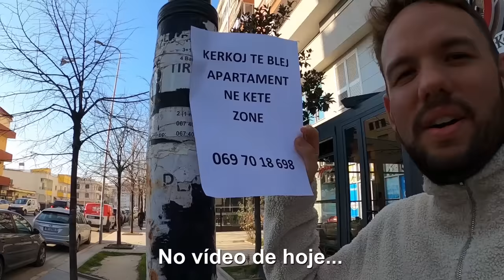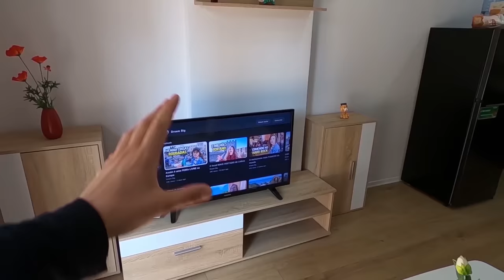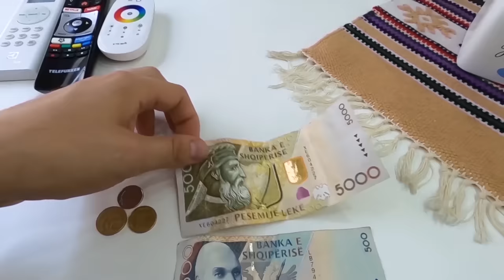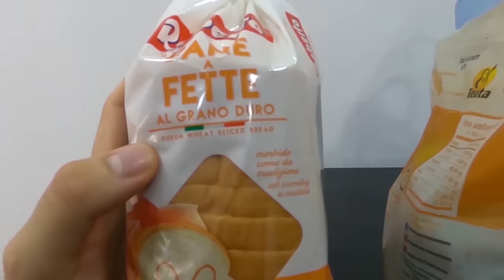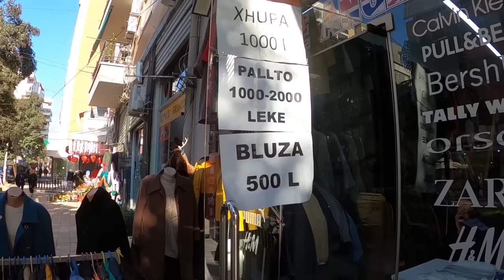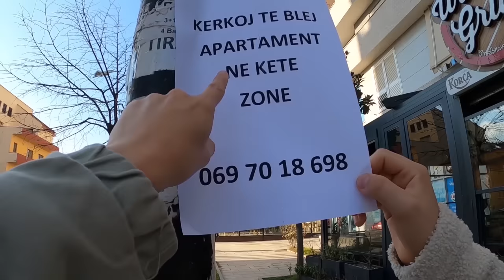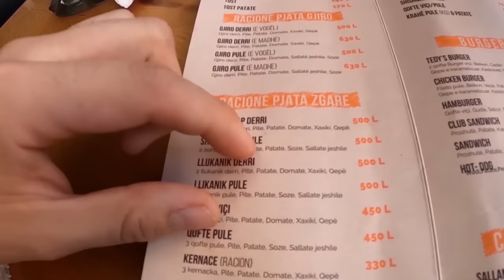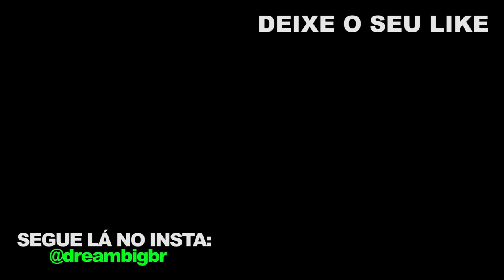Chegamos no PAÍS MAIS BARATO da Europa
Chegamos no país mais barato da Europa. Muitos brasileiros sonham em morar no exterior e hoje iremos apresentar uma opção de país que poucos conhecem, mas que chama atenção pelos preços e por ser uma oportunidade de morar na Europa gastando pouco.

É claro que para morar nesse país, você precisará de um visto de trabalho ou ser um nômade digital, como nós. Iremos passar a nossa visão de como está sendo pra nós estar morando nesse país temporariamente.

✅ Prime Gourmet 👉 Desconto em Passeios,Hotéis e muito mais: rede social de fotos no @dreambigbr

(Use o cupom: DREAMBIG)